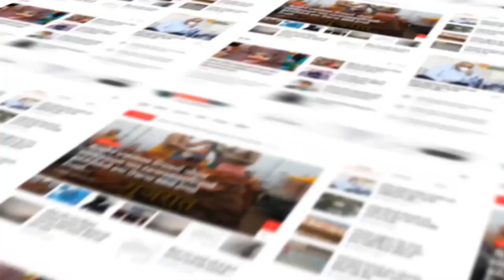RAJKOT : GEB ની કોર્પોરેટર ઓફિસ ખાતે ઉમેદવારો દ્વારા વિરોધ પ્રદર્શન